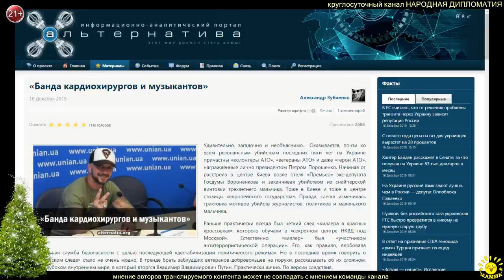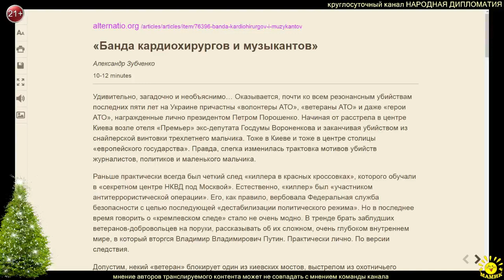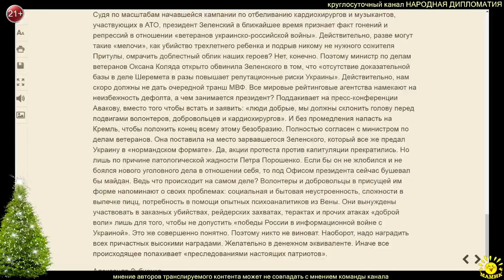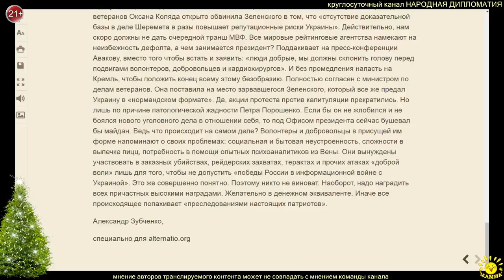А. Зубченко. «Банда кардиохирургов и музыкантов»